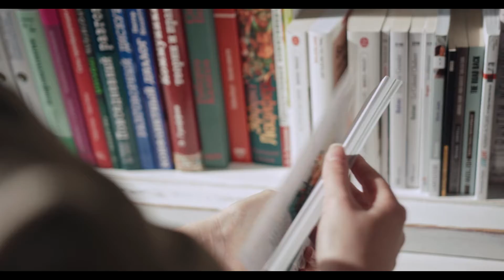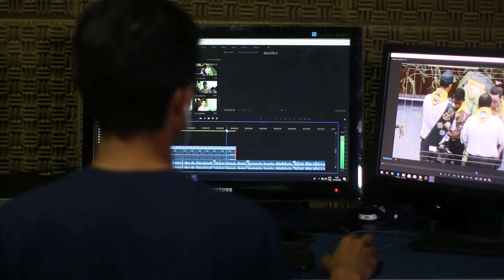Steve Jobs Commencement Speech - Motivational Speech for Success in Life 2021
Welcome to The Motivation Station!

Drawing from some of the most pivotal points in his life, Steve Jobs, chief executive officer and co-founder of Apple Computer and of Pixar Animation Studios, urged graduates to pursue their dreams and see the opportunities in life's setbacks -- including death itself -- at the university's 114th Commencement on June 12, 2005.

We own commercial licenses for all the content used in this channel. Wake up and take control of your life! Find your Passion. Evolve your Mindset. Grow with us every day. Roadblocks, influences, lessons learned, and rules to live by are the meat of the Motivation Station.

Our goal is to arm the audience with the tools they need to discover and WALK their own path to success. Motivation Station channel brings together the conversational enthusiasm providing the fundamental motivational videos of self-mastery that will enable you to discover your true purpose, take control of your life, and harness the forces that shape your destiny.

Speaker Credits:  Steve Jobs